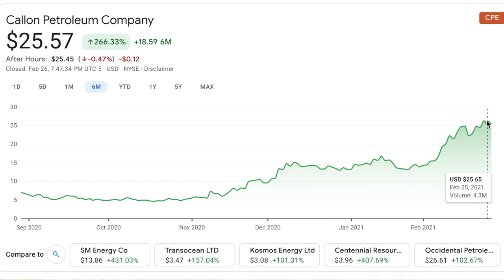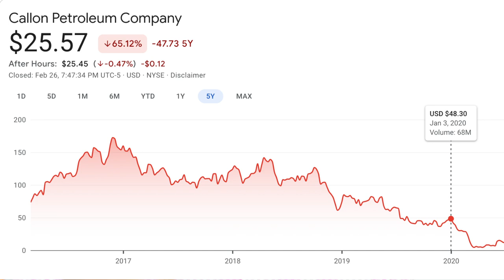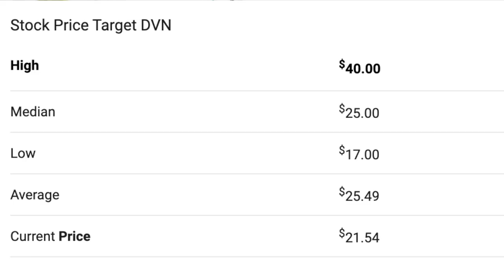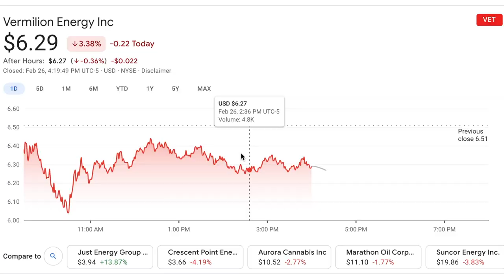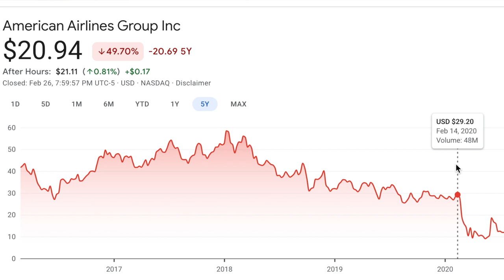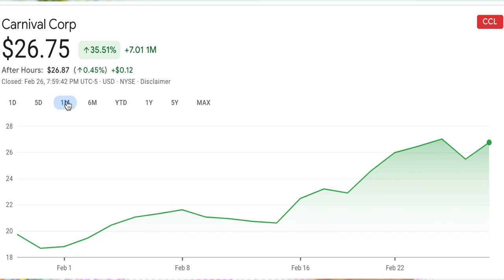These 5 Investments Stocks Will Make You RICH in 2021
AS the US Economy reopens, with more vaccines coming out, we are headed to an economic recovery. I share with you 5 stocks that will make you rich if you invest now, especially after the huge market sell off following bonds yields rising.